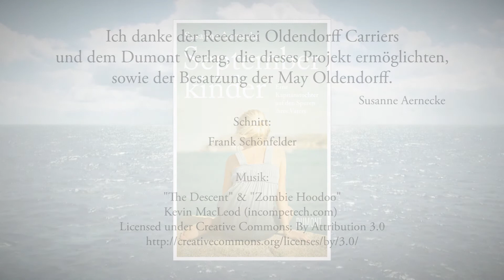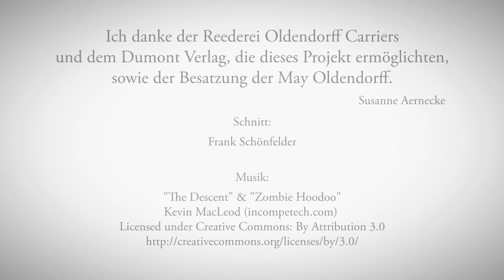Septemberkinder – Buchtrailer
Ein Buch von Susanne Aernecke